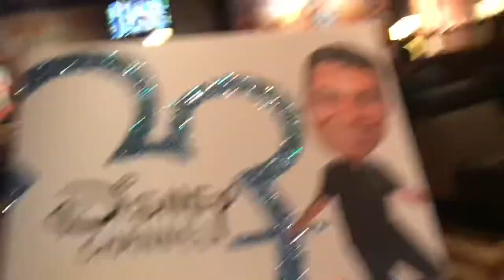MINE AND MADISON’S BIRTHDAY DINNER!!!